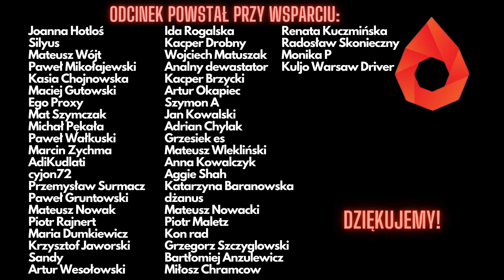Jak Ziobro stał się tak potężny?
Zbigniew Ziobro trzęsie PiS-em i Polską polityką będąc szefem... marginalnej pod kątem poparcia jak i liczby posłów Partii. Wiec jak to możliwe? W tym filmie porozmawiamy o historii Ziobry, o tym jak doszło do tego że Kaczyński dał się ograć, o starej Polskiej polityce i młodych sporach takich jak KPO. Zapraszamy na film.

Tytuł - Jak Ziobro stał się tak potężny?